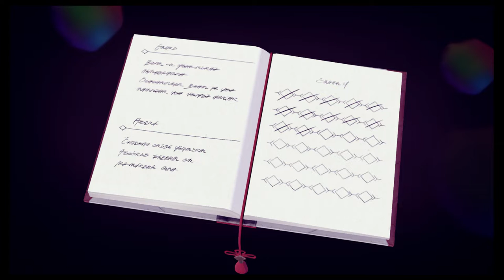Let's Play Xenoblade Chronicles 3: Episode 21: Revelations!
Oh my Aegis!